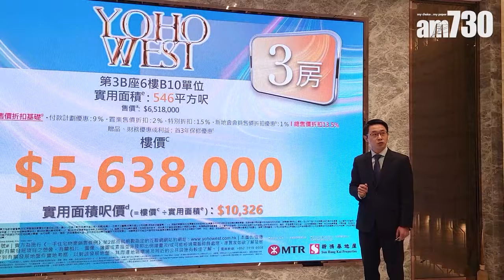YOHO WEST開價｜折實平均呎價10888元 一房最平299.96萬 雷霆：「普天同慶價，買到就開心」｜天水圍新盤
發展商繼續採取低開推盤策略，焦點大型全新盤、由新鴻基地產(016)及港鐵(066)合作發展的天水圍輕鐵天榮站發展項目第1期「YOHO WEST」今日(20日)公布首張價單，涉及280伙，提供最高13.5%折扣優惠，折實售價由299.96萬元起，折實呎價由1萬元起，折實平均呎價10,888元，與區內對上一個全新盤、同系Wetland Seasons Bay第3期去年9月首推78伙折實平均呎價14,186元，意味相隔1年多大幅低開約23.2%。

►YOHO WEST示範單位｜三房696方呎連裝修及交樓標準有得睇 梗廚設計｜第2A座36樓A1室

►YOHO WEST兩房及三房示範單位曝光｜第3A座36樓A11室｜第2B座36樓B8室